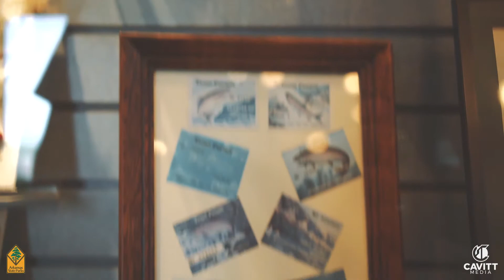Arkansas State Parks - Bull Shoals Dam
Shot a little video when we were in Arkansas at the Bull Shoals Dam Visitor Center and Musuem. This is one of the many beautiful places of The State Parks of Arkansas.